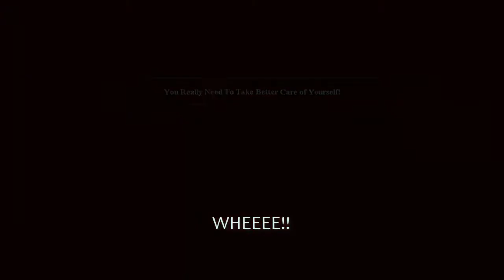Never turn your back! (The Ship Multiplayer)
Never turn your back when your on the ship, especially when stalli is about with a gun!!
This is the third time ive done a video on the ships multiplayer, so i hope you guys enjoy! :P
goo.gl/WDdBS1

Stalli  out! :D
I will set up a paypal if its in demand which i doubt it will be...